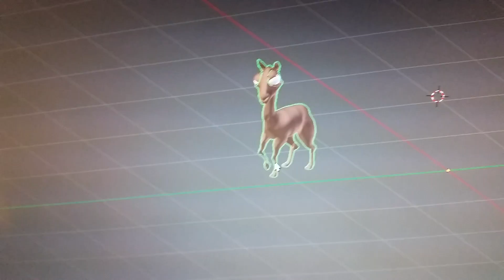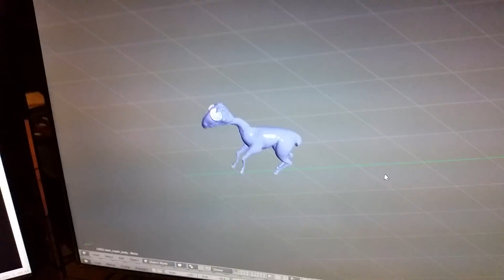OpenSubdiv GPU demo in Blender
Sergey Sharybin had a suprise for us this morning! Koro walking around with subdivision - in 30 fps!
This is work in progress, but will certainly be in the 2.72 release.